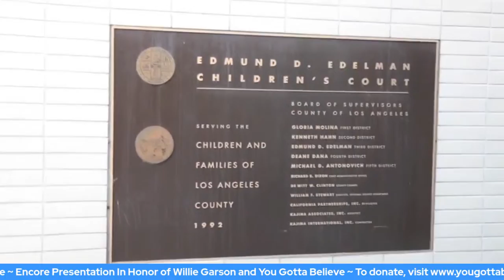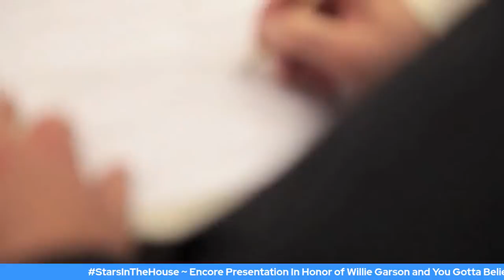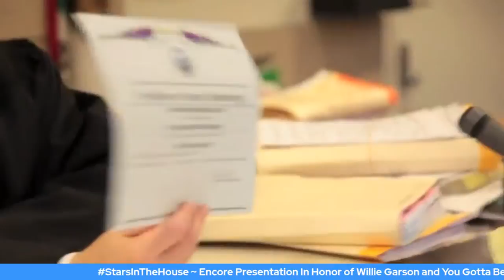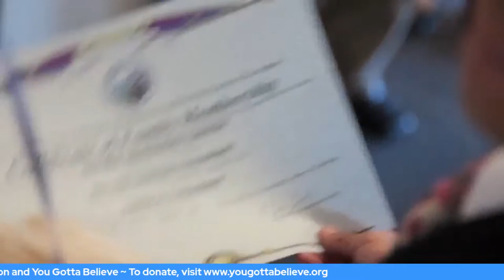Encore: In Honor of Willie Garson & You Gotta Believe | Stars In The House, 9/22/21 at 8PM ET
Encore Presentation in Honor of Willie Garson and You Gotta Believe